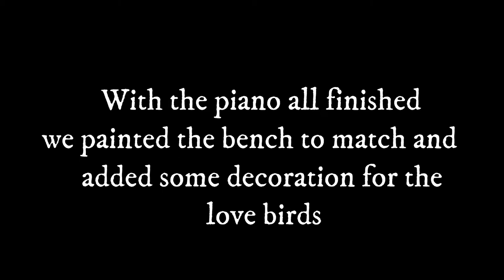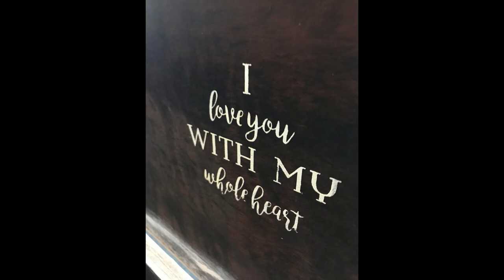Undercover Baby Grand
Sonia and Kaitlyn from Junk Monkey Paint Company go undercover and get Kaitlyn's boyfriend, Adam a baby grand piano for Christmas! They paint the piano in Antique Lace since Adam's favorite color is white!
Music
Artist : Nicolai Hiedlas
Title : Wings